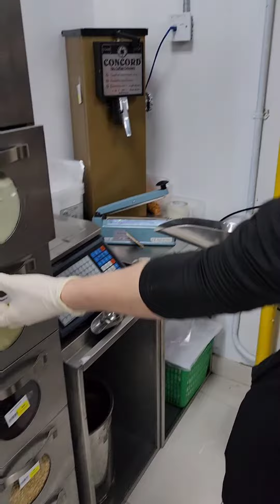محمصة دار الكرم شرفونا 🏡. دبي0565021721 فرعنا الشارقة 065580018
محمصة دار الكرم شرفونا 🏡.
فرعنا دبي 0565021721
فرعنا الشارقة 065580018